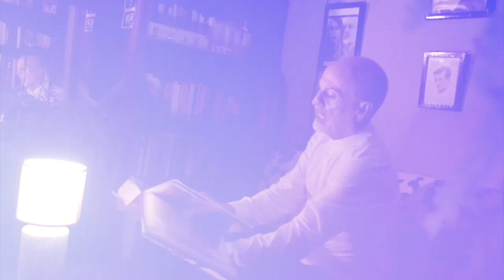Mujer | Manuel Medina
Letra: Manuel Medina
Música y Producción de Voces: Nacho Lozano
Instrumentación y Producción Musical: Nicolás Barrena
Video y Montaje: NLive Producciones
Actriz: Elena Medina